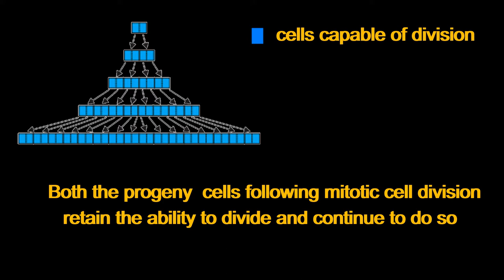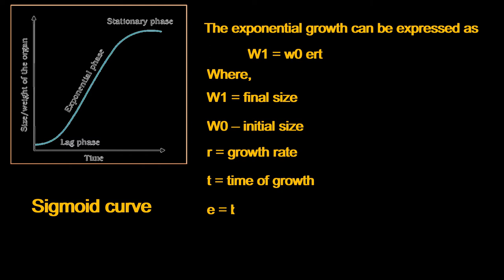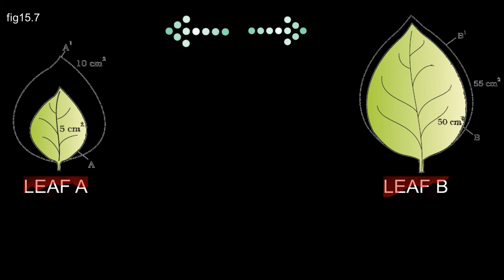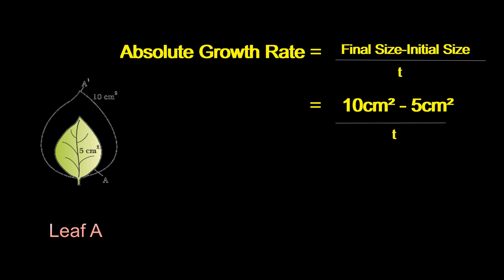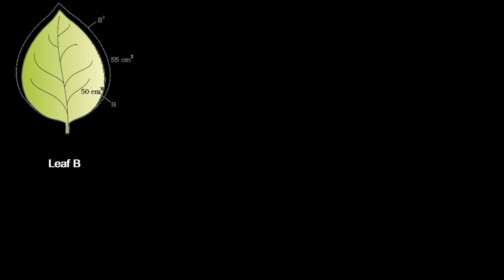NCERT|+1|CHAPTER 15|PLANT GROWTH & DEVELOPMENT|PART 4|EXPONENTIAL GROWTH RATE|ABSOLUTE GROWTH RATE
exponential growth rate#absolute growth rate#relative growth rate
This is the 4th part of our video on the chapter 15 plant growth and development,
In this video we discuss some important and exam oriented topics such as exponential growth rate ,absolute growth rate,relative growth rate in adifferent and intrested way,
NOTES ON THIS TOPIC:-
PHASES OF GROWTH:-
The period of growth is generally divided into three phases
Meristematic
elongation
maturation
The constantly dividing cells, both at the root apex and the shoot apex, represent the meristematic phase of growth.
The cells of meristamatic region are rich in protoplasm, possess large conspicuous nuclei, cell walls are primary in nature, thin and cellulosic with abundant plasmodesmatal connections.
The cells proximal to the meristematic zone represent the phase of elongation.
The cells of elongation phase show increased vacuolation, cell enlargement and new cell wall deposition.
Phase of maturation lies proximal to the phase of elongation.
The cells of maturation zone attain their maximal size in terms of wall thickening and protoplasmic modifications.
GROWTH RATES
The increased growth per unit time is termed as growth rate.
An organism, or a part of the organism can produce more cells in a variety of ways, such as
Arithmetic
Geometric
Stages during embryo development showing geometric and arithematic phases
In arithmetic growth, following mitotic cell division, only one daughter cell continues to divide while the other differentiates and matures.
On plotting the length of the organ against time, a linear curve is obtained.
Mathematically, it is expressed as

Lt = L0 + rt

Lt = length time at t

L0 = length at time 0

r = growth rate / elongation per unit time.

In geometrical growth, the initial growth is slow (lag phase), and it increases rapidly thereafter at an exponential rate, where both the progeny cells following mitotic cell division retain the ability to divide and continue to do so.
With limited nutrient supply, the growth slows down leading to a stationary phase.
If we plot the parameter of growth against time, we get a typical sigmoid or S-curve.
A sigmoid curve is a characteristic of living organism growing in a natural environment.
The exponential growth can be expressed as
W1 = w0 ert

Where

W1 = final size

W0 – initial size

r = growth rate

t = time of growth

e = base of natural logarithms

r is the relative growth rate and is also the measure of the ability of the plant to produce new plant material, referred to as efficiency index.
The final size of W1 depends on the initial size, W0.
Quantitative comparisons between the growth of living system can also be made in two ways:
measurement and the comparison of total growth per unit time is called the absolute growth rate.
the growth of the given system per unit time expressed per unit initial parameter is called the relative growth rate.

we plead you to write your beloved comments here,share maximum to your friends.